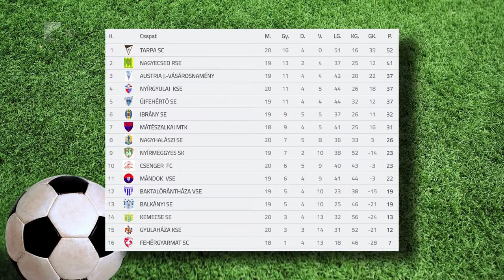Vezet a Tarpa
Négy mérkőzés hazai győzelemmel, három találkozó pedig döntetlennel zárult a labdarúgó megyei első osztályú bajnokság huszadik fordulójában. A listavezető Tarpa előnye kilenc pont a második helyezett, egy meccsel kevesebbet játsszó Nagyecsed előtt.